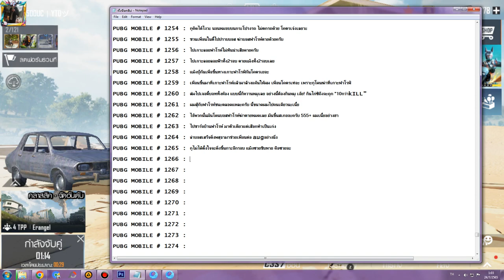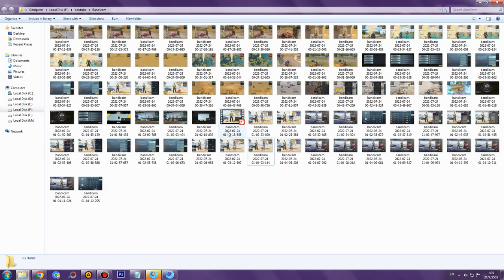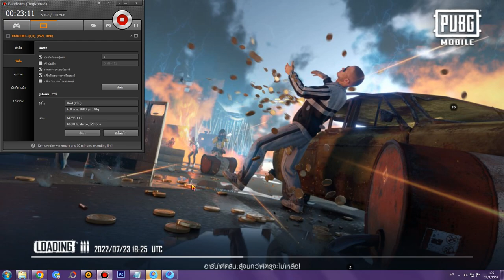PUBG MOBILE # 1267 : เพื่อนพาขับเครื่องร่องโชว์ เพื่อนโคตเก่งขับเครื่องร่องได้ ขับยาก ผมยังขับไมเป็น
PUBG MOBILE # 1267 : เพื่อนพาขับเครื่องร่องโชว์ เพื่อนโคตรเลยวะขับเครื่องร่องได้ยังไงวะ ขับยากชิบหาย ผมยังขับไม่เป็นเลย
- CPU : Intel Core I5 6400 @ 2.70 GHz
- Mainboard : ASUS B150M-A DDR4
- Ram : 16GB/Kingston (KVR21N15D8/16)
- Graphic Card : NVIDIA GeForce GTX 1050 (2GB)
- Power Supply : Corsair VS450 450W
- Hard Disk 1 : GALAX GAMER SSD 120GB
- Hard Disk 2 : HDD WD Blue 1TB , HDD Seagate 2TB , HDD WD Purple 3TB
- Sound Card : ASUS XONAR DX/XD/A/6A
- DVD Drive : ASUS DRW-24D5M
- Case : Leader Case Cubic
- Operating System : Windows 7 Ultimate 64-bit
- Mouse 1 : Neolution E-Sport Xtreme Gaming Mouse
- Mouse 2 : COUGAR 700M
- Mouse 3 : Oker Corded Mini Optical
- Keyboard 1 : MD Tech X-ergonomic Gaming Keyboard
- Keyboard 2 : COUGAR VANTAR Scissor Gaming Keyboard
- Mouse Pad 1 : Razer Goliathus Speed Cosmic Edition
- Mouse Pad 2 : Neolution E-Sport Logo Edition Control
- Headset 1 : Samsung Small Talk Head Phone
- Headset 2 : OKER SM-880
- Joy Stick : OKER Joystick USB
- Speaker : Microlab Just Listen Multimedia Speakers B55
- Microphone 1 : Condenser BM-800 Microphone
- Microphone 2 : Razer Seiren
- Microphone Accessory : Phantom Power 48v
- USB Sound Card : Elit USB Sound Adapter External USB 2.0 Virtual 7.1 Channel
- Webcam Camera : Signo WC-207
- Monitor : Samsung SyncMaster S24B150
- The Lamp : HATASHI MT-800
- External Harddisk : WD External Harddisk 1TB
- Flash Drive : Apotop 16GB
- Game Capture Card : Elgato HD60S+
- Memory Card : Kingston Memory Card Micro SD 64G
- Green Screen : Green Future Board
- Computer Desk : Plywood Computer Desk
- Computer Chair : E-Sport MAX Gaming Chair
- Joystick Mobile : Joy Dobe Ti-465
- Glasses : Kazzia & Japan KJ-2234
- Sunglasses : KT kT OPTIC P9867 C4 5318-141
อินเทอร์เน็ต (Internet)
-- Internet : True
- Internet Speed : Download 500 Mbps
- Internet Speed : Upload 500 Mbps
-- Sony :
โทรทัศน์ (TV)
- Sony
- Aconatic
- Samsung
กล้องถ่ายรูป (Camera)
- Canon
ส่วนเนื้อหา
0:00